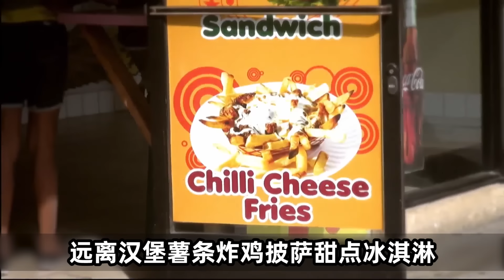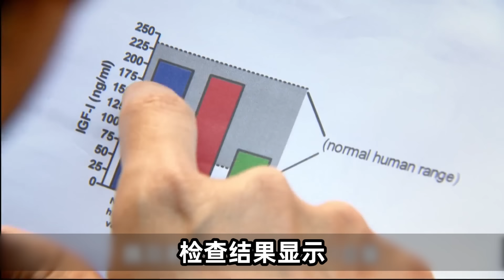最有效的减肥方法找到了！BBC主持人尝试轻断食，一个月瘦15斤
《节食与长寿》肥胖是现代人类最大的敌人，那么节食是否会带来健康与长寿？